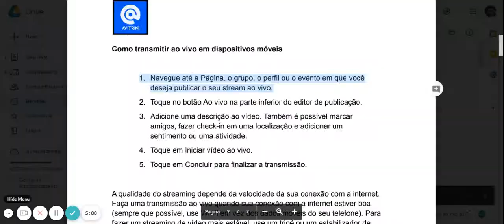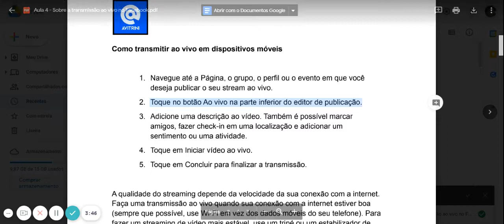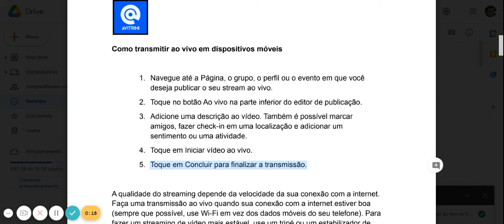Aula 4 - Parte 3: Sobre a transmissão ao vivo no Facebook